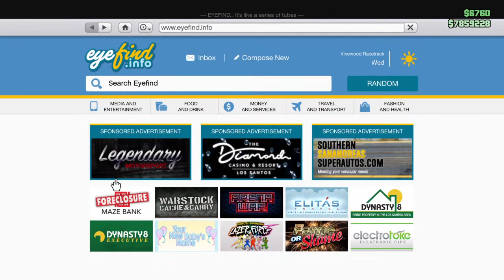Gta v online SOLO money glitch stream